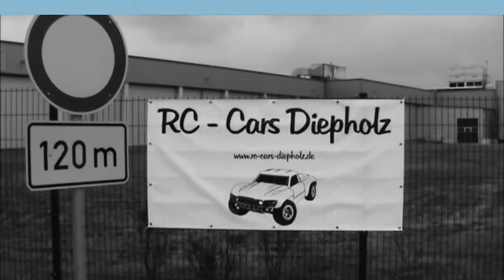Rehden am Gasspeicher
Ausstellung mit Rennplatz 2015